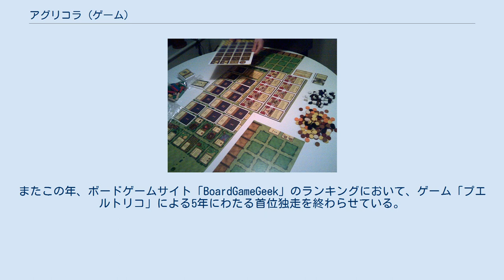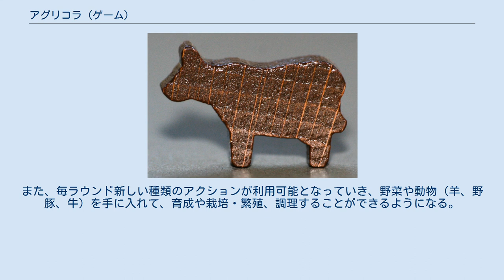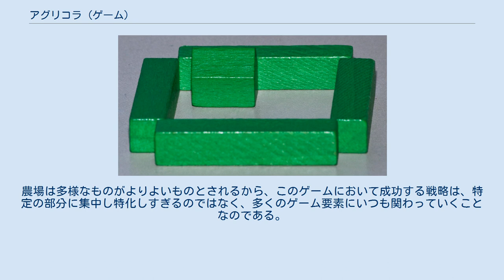アグリコラ (ゲーム)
『アグリコラ』（Agricola）は、ドイツのボードゲームである。
ウヴェ・ローゼンベルク(Uwe Rosenberg)によってデザインされ、ルックアウトゲームズ(Lookout Games)から発売された。
このゲームの目的は、未開拓の農場を開拓していき、畑を耕作して作物を育て、牧場に家畜を飼って、ゲーム終了時に最もバランスのとれた農場を築くことである。
勝利するためには、休耕地をできるだけ少なくし、上質の素材からできたより大きなファームハウスを建てたほうがよい。
また、プレイヤーは農場を世話する家族を始めの2人から5人まで増やすべきである。
 2007年にまずシュピールで公開され、2009年１月にはホビージャパンから完全日本語版が発売された。
 アグリコラは、2008年にドイツ年間ゲーム大賞の複合ゲーム賞と、ドイツゲーム大賞を受賞した。
またこの年、ボードゲームサイト「BoardGameGeek」のランキングにおいて、ゲーム「プエルトリコ」による5年にわたる首位独走を終わらせている。
 アグリコラの準備 牧場と厩 野豚 牛 羊 各プレイヤーははじめ、二人いる家族のための部屋を二部屋備えた、小さなファームハウスを持って出発する。
 家族は、各ラウンドごとにその人数分だけプレイヤーがアクションを行うことを可能にする。
そのアクションには、資材の収集、耕すことと種まき、家の拡張、進歩カードを出して農場を改良することなどがある。
 利用可能なアクションの種類はプレイ人数によって異なっており、各アクションは1ラウンドにつき1回だけしか行うことができない（ゲームは計14ラウンドから構成される）。
 このゲームには、2種類のルールが用意されている。
すなわち、ファミリールールと標準ルールである。
ゲームのメインボードは、裏表両面が利用可能になっていて、片面がファミリールールのためのもの（二人の大人と一人の子供が描かれたアイコンで示されている）、もう片面が標準ゲームのためのものである。
標準ゲームを遊ぶとき、プレイヤーには2種類のカードセットを各7枚ずつ配られる。
一方のセットは、木こり、パン屋、ネズミ捕りなどの職業カードであり、 もう一方のセットは、釣竿、改良型鋤、マメ畑などの小さな進歩カードである。
それぞれのカードは、プレイヤーに追加の食料や資材などの形でわずかずつではあるがアドバンテージを与える。
ファミリーゲームのルールは、職業と小さな進歩のカードが用いられない以外は、標準ゲームと同一のルールである。
 169種類もの職業カードと、139種類の小さな進歩カードが用意されているので、ゲームのはじめにどのカードが配られるかで、毎回異なるゲームを遊ぶことができるだろう。
 ゲームが進行し、プレイヤーが自分の家を拡張すると、新たな家族を加えることができ、より多くの回数のアクションをこなすことが可能になる。
また、毎ラウンド新しい種類のアクションが利用可能となっていき、野菜や動物（羊、野豚、牛）を手に入れて、育成や栽培・繁殖、調理することができるようになる。
 数ラウンドごとに収穫が行われ、そこで穀物の収穫と家畜の繁殖、そして最も重要な家族への食料の供給が行われる。
 食料供給は、失敗するとプレイヤーの得点を大きく減らすので、このゲームにおいてプレイヤーが最も苦労する局面である。
 食料供給を乗り越えると、プレイヤーは最も豊かな農場づくりのバランスを模索しなければならない。
なぜなら、各作物や動物、建物（畑と牧場）が少なくともひとつずつは農場にないと、プレイヤーはゲームの終わりにペナルティを受けるからである。
農場は多様なものがよりよいものとされるから、このゲームにおいて成功する戦略は、特定の部分に集中し特化しすぎるのではなく、多くのゲーム要素にいつも関わっていくことなのである。
 2009年 2008年 2008年ノミネート 2007年